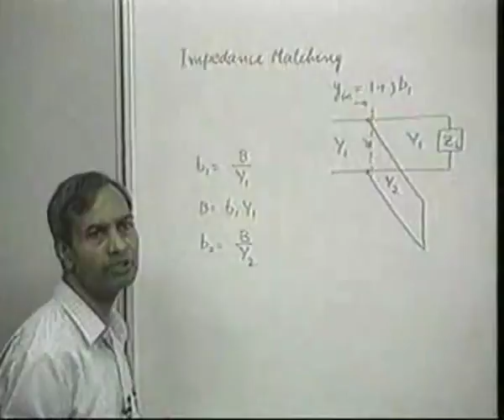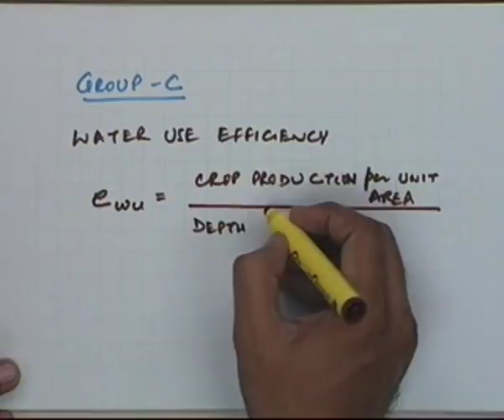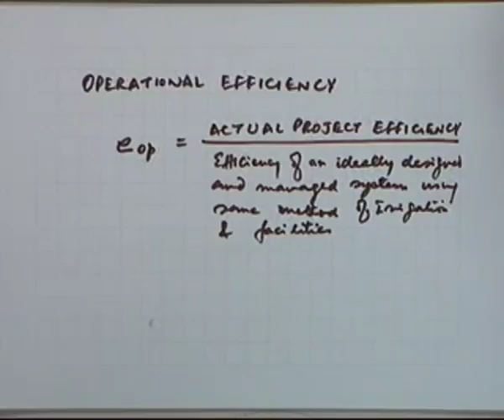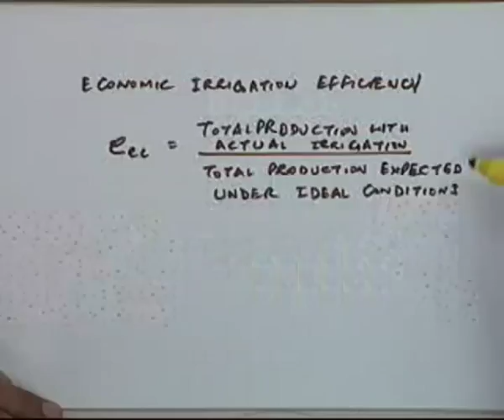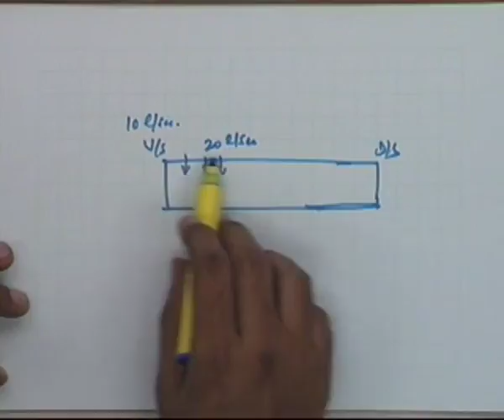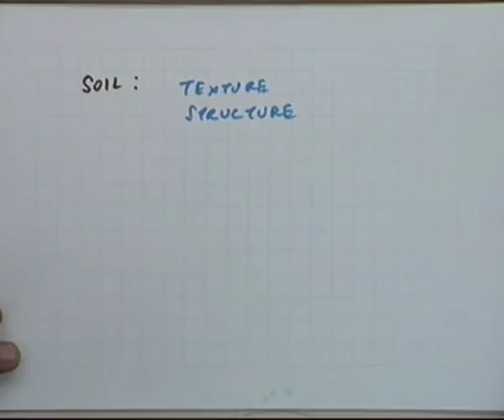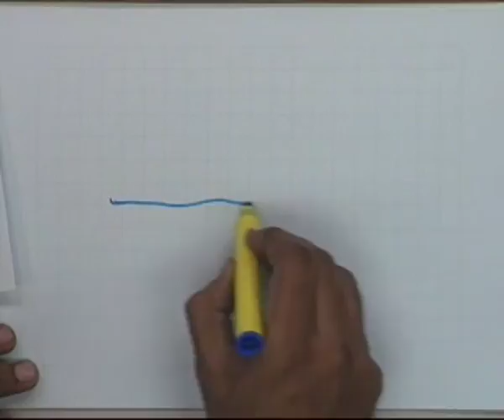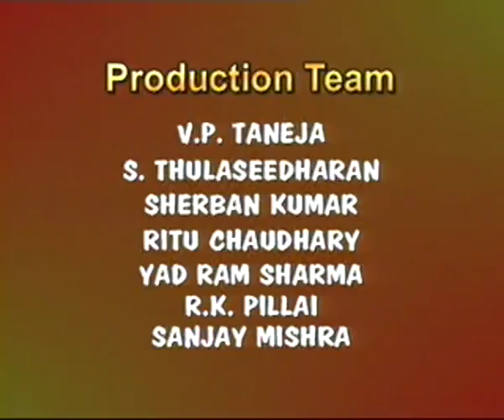Irrigation Efficiencies - II and Irrigation Methods and their Suitability